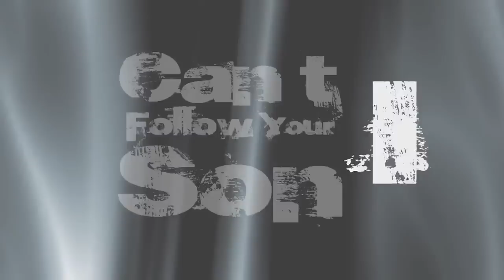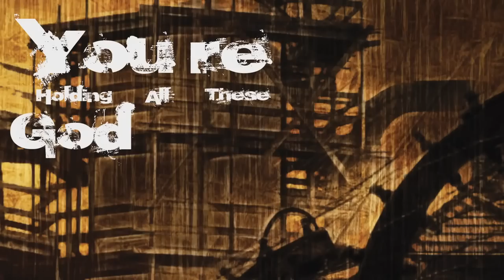The River Neva - "Nameless Patriarch" Official Lyric Video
- The River Neva - "Nameless Patriarch" - Like this video? Come see thousands more at the Net's largest, uncensored, completely d.i.y. music video site, KrankTV.com! We've got News, Games, Contests and the stuff that we can't show on YouTube!

Artist city, country: Worcester, Massachusetts, U.S.A.

Artist Biography: Described as a melodic yet violent take on progressive metal, The River Neva has provided a fresh outlook on the genre with their debut Ep "Chemistry of Holocaust". It is clear that their thrash and progressive roots are on display in spades on "Holocaust" as Neva finds a way to create a roiling blend of catchy melodic progressions and furious brutality that produces a flawless taste of metal goodness that will make any fan of heavy music salivate. The collaboration between Neva and producer/engineer Rob Gil (who also worked with Hatebreed, Shadows Fall, and Unearth) is a match made in metal heaven as the songs are crafted masterfully and the sonic onslaught only leaves the listener craving more. Ettore Rigotti's (Disarmonia Mundi, Destrage, Rise to Fall) mastering provides a distinct European flavor that makes the sound complete and chaotically unique.

The River Neva is comprised of five veterans of the Massachusetts metal scene and have made a name for themselves amongst peers and metalheads alike across the region. Having yet to unleash "Holocaust" on the world they have been previewing their wares live accompanied by an unmatched stage presence that enraptures audiences. The force of The River Neva dispenses effects of despair, anguish, and total infatuation, and draws you nearer. Taste a dark melodic metal progression unlike anything else you've experienced. The River Neva shows us that keeping it simple is an atrocity and induces violence in their wake.

Director Name: Trey Holton
Producer Name: Trey Holton